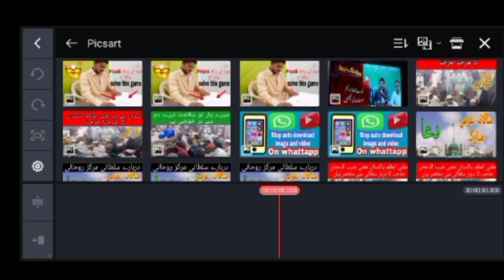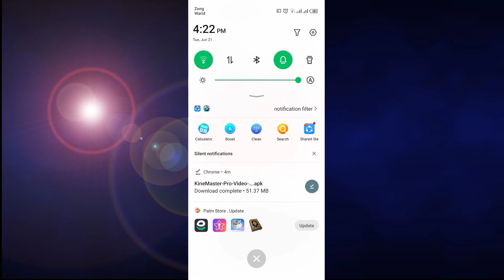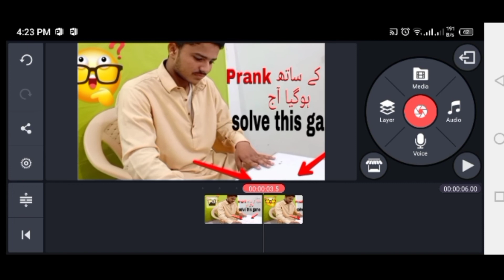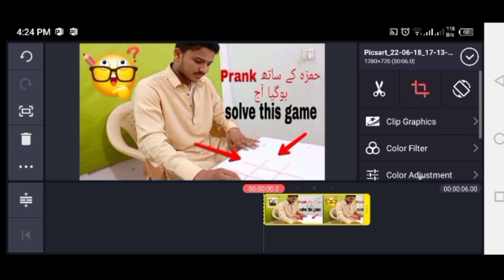How to remove kinemaster logo | kinemaster without water kisa download kare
How to remove kinemaster logo | kinemaster without water kisa download kare   @Sahir Rind Tech ​

how to remove kinemaster water
kinemaster ka logo kaisa hataye 2022
how to remove kine,aster logo from video
Kinemaster applictaion
 kinemaster ka logo kisa remove kara
How to remove kinemaster water mark
How to install kinemaster app
Kinemaster ka logo kisa hatya 2022